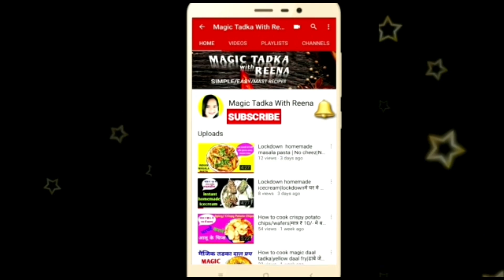Veg chowmein/how to cook veg chowmein/होटल जेसी चाऊमीन घर पर वो भी मिनटो मे/MAGIC TADKA with REENA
Hello friends welcome to MAGIC TADKA with REENA here you can find easy,tasty and instant recipes.

Today recipe is homemade veg chowmein. Hope you will like it.